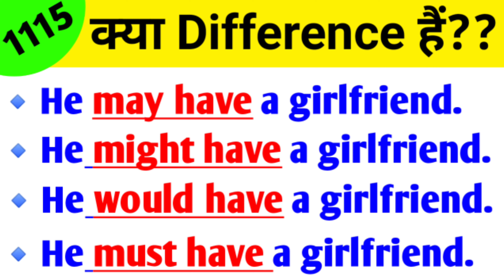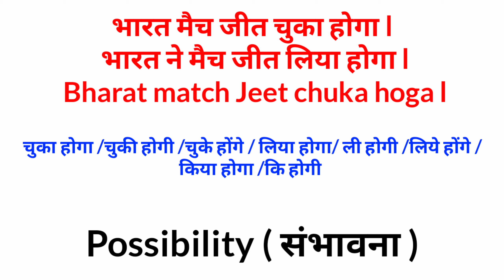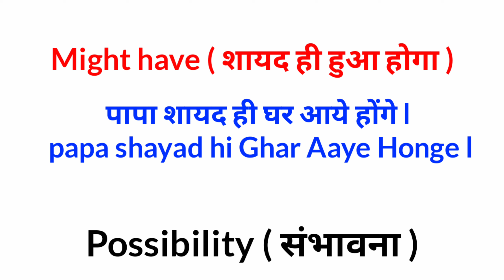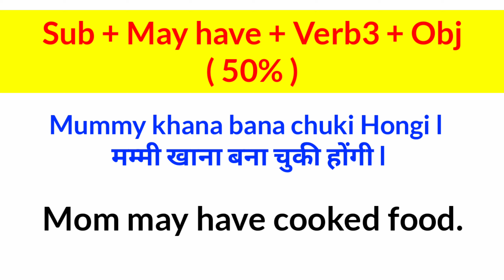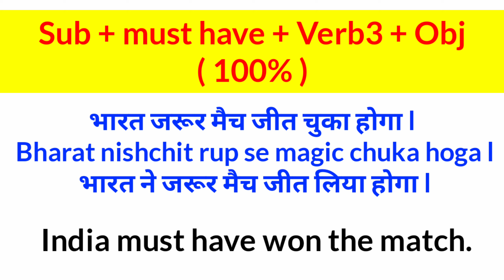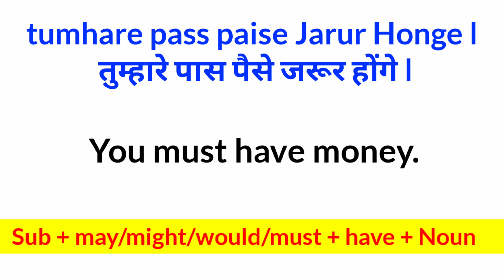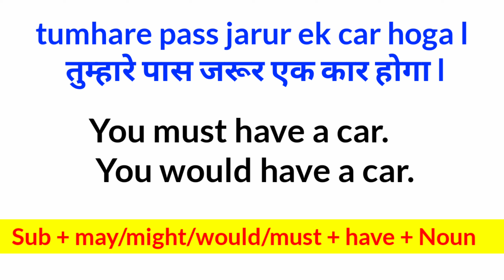Advanced English Structure | Daily Use English Sentences | Advance English Structure |Spoken English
He might have a girlfriend. 10%
He may have a girlfriend. 50%
He would have a girlfriend. 80%
He must have a girlfriend. 100%.